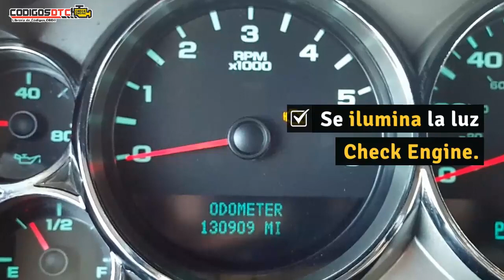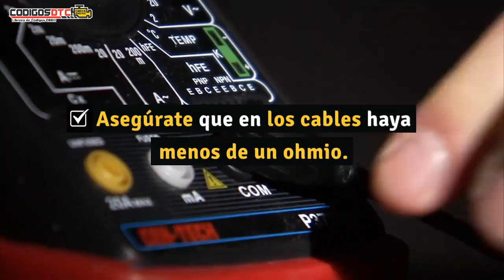P0075 ✅ SÍNTOMAS Y SOLUCIÓN CORRECTA ✅ - Código de falla OBD2